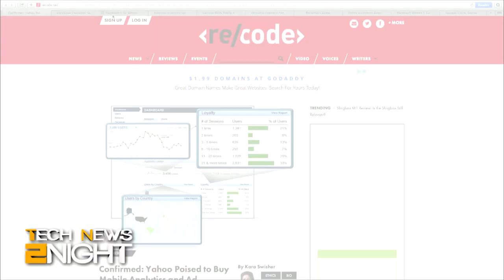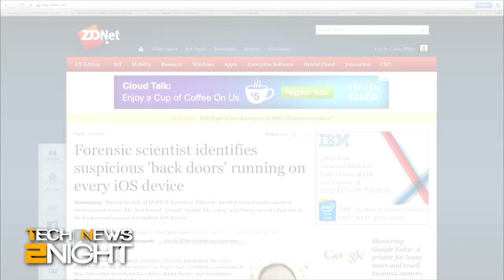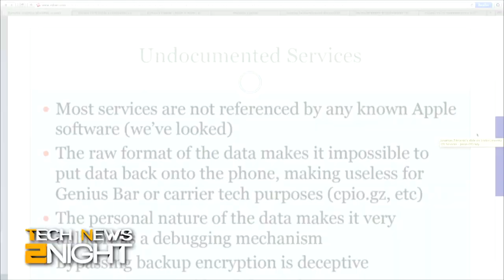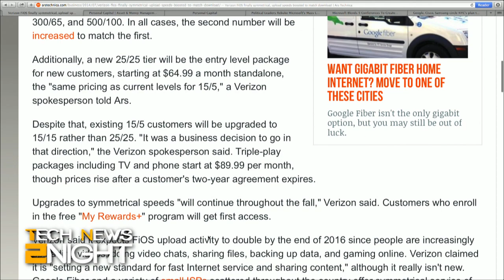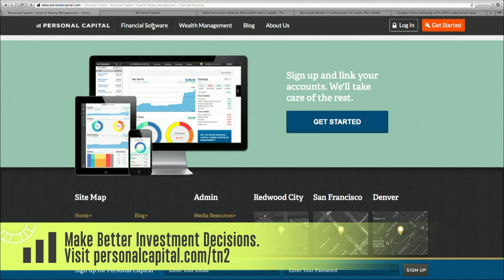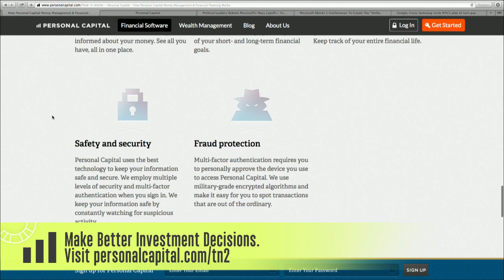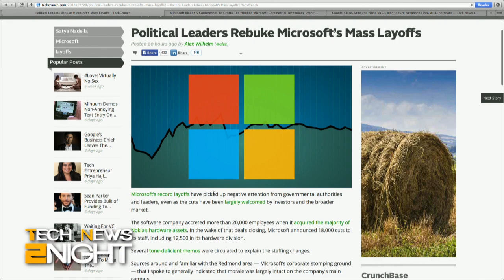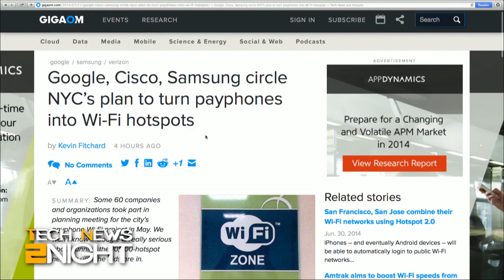Tech News Tonight 133: Politicians Upset Over Microsoft Layoffs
Yahoo to buy Flurry, Facebook launches Save, Oculus is officially part of Facebook, the suspicious 'back doors' on every iOS device, Verizon offers symmetrical speeds, and Politicians upset over the Microsoft layoffs.